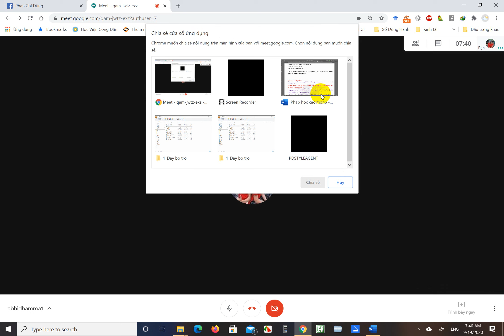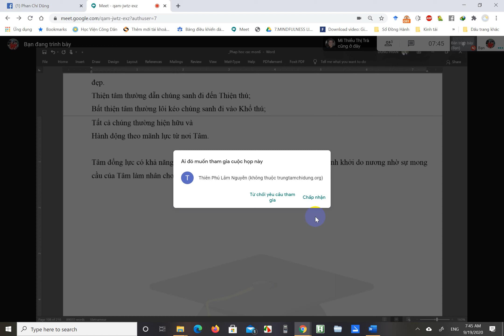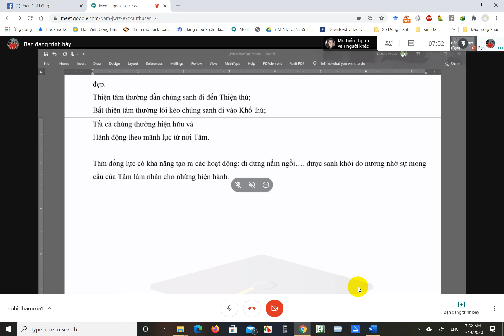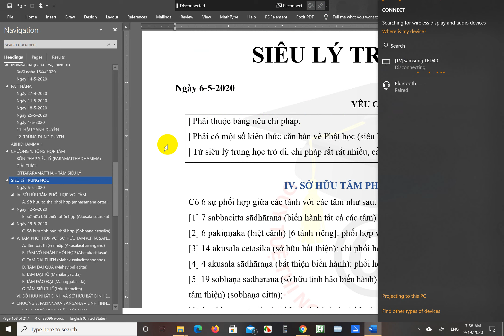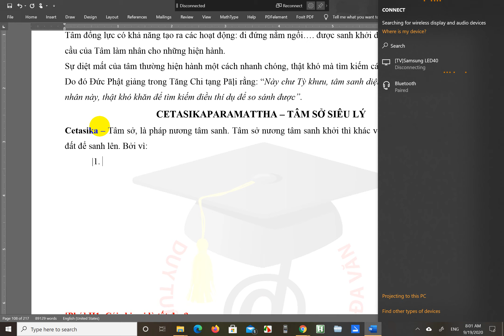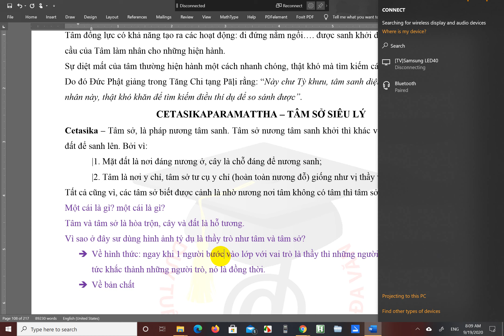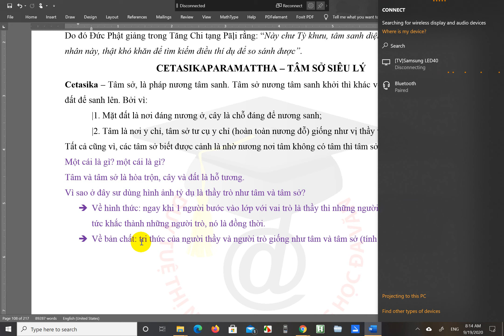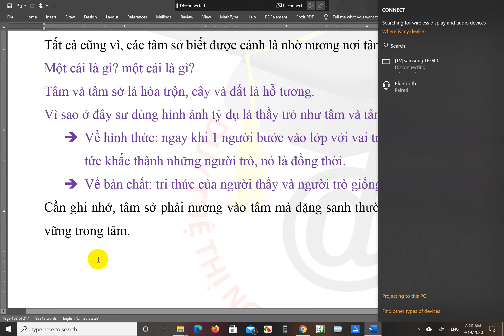abhidhamma 1 19 9 2020 p1